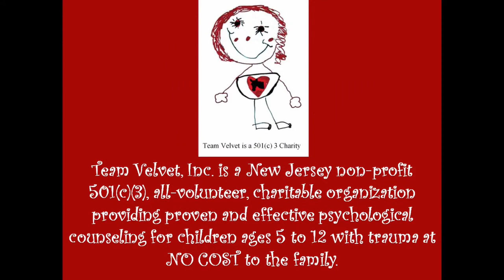2021 EQUUS Film & Arts Fest - Little Annie And The Magic Christmas Sleigh - Trailer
Join us on Film Festival Flix November 12 - 21, 2021
Little Annie And The Magic Christmas Sleigh - Trailer
Directed by: Susan Edwards
Team Velvet, Inc. gets a special visit from Santa

Dr. Susan Edwards, Psychologist/Director of Team Velvet Inc. is a multimedia author with awards in fiction as well as nonfiction. She has a lifetime commitment to integrating the work of psychology into the lives of helping others.